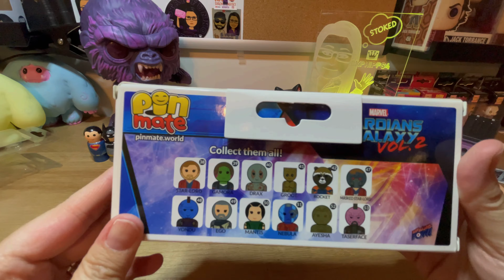Pin Mate | Justice League | Green Arrow | Guardians of the Galaxy Vol 2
Guys & Gals - Have you heard of pin mate wooden figures? They remind me of my fisher price little figure toys from the late 70’s and early 80’s. I am sure many of you know what I am talking about. Well take a look at these cool ones! Enjoy!

BKPHIPPS4
3148 Phillips Way

_____________________💸REFERRALS💸_____________________